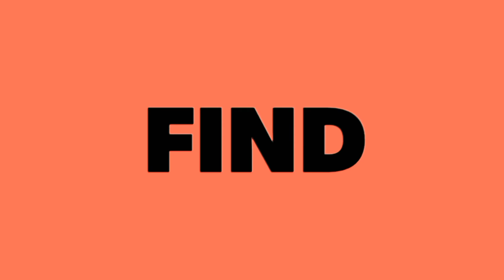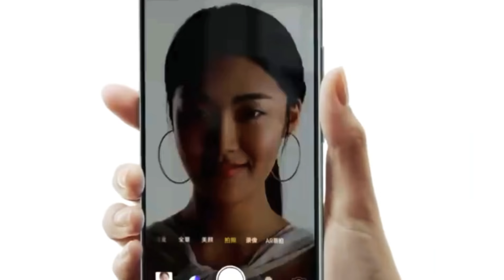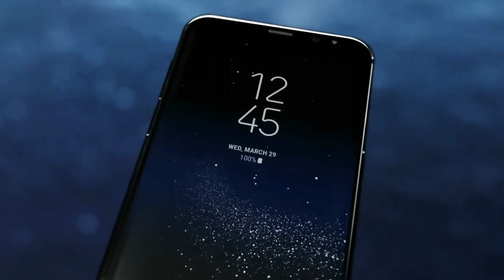Oppo Find X - Spec and Features | 25 MP front Camera 8 GB RAM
Oppo is now set to launch its flagship smartphone which is Oppo Find x which have amazing spec and Features.
It have 6.42 inches full bezel less display without notch which is really amazing also it have Snapdragon 845 with 8 GB RAM and 256 GB storage.

You Can follow as-OppoFindX